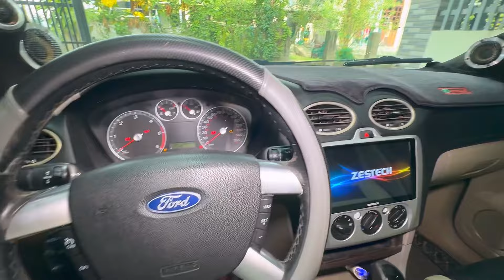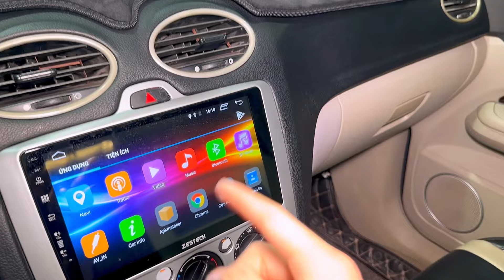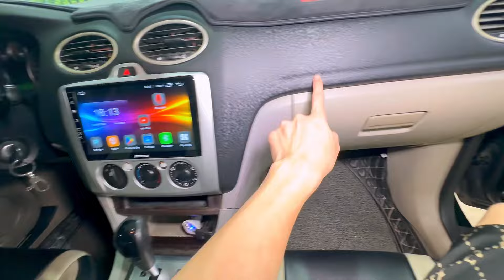Ford focus 2008 tự động 158 triệu 0905356663 - 0935146262 bao vận chuyển